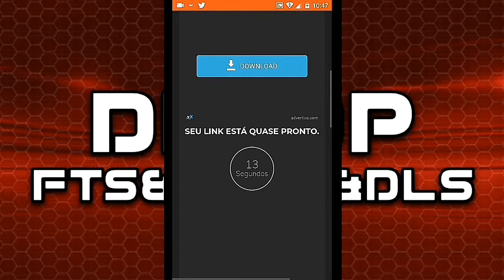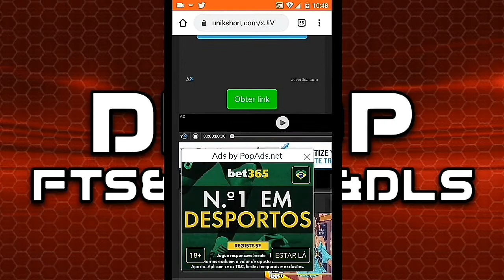DLS 20 OFFLINE, NOVO MENU, GRÁFICOS REALISTAS, DESIGN ESTILO DLS 2020, DOWNLOAD [MOD DLS]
★ INSCREVA - SE ★
► Rumo ao 2K ►

DLS 20 OFFLINE, menu modificado, gráficos realistas, novo design estilo DLS 20 e etc...

► CRÉDITOS ✔

- GIIODROID
- GameTube360

► TUTORIAIS ✔

► DOWNLOADS ✔